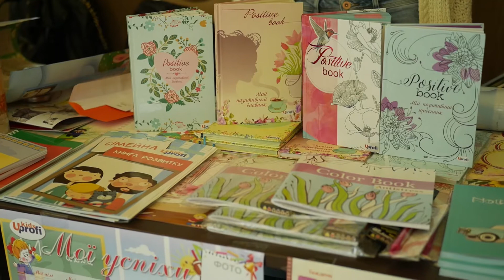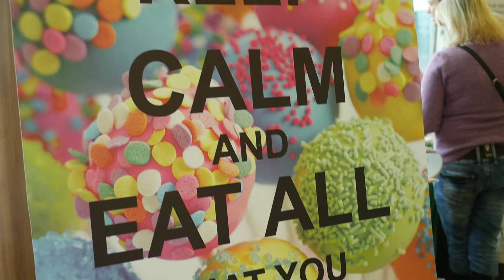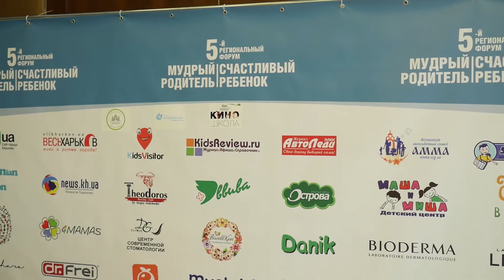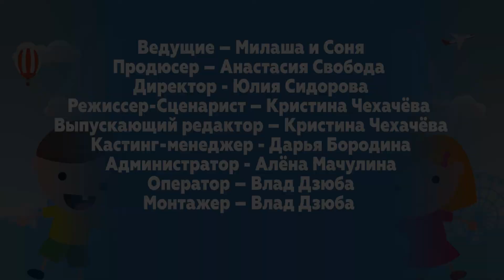Передача "Дети в городе" Форум Мудрый родитель – Счастливый ребёнок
Ведущие: Милаша и Соня
15 мастер классов от ведущих украинских педиатров, иммунологов, психологов и педагогов; 50 ТОП-компаний производителей товаров для детей, будущих мам и всей семьи; 8 фото-зон; 5 кабинетов для бесплатной консультации: педиатра, иммунолога, пульмонолога, стоматолога и семейного психолога; HandMade (для ценителей уникальных вещей); Анимационный зал для детей любого возраста.
Программный директор: Анастасия Свобода
Режиссер-сценарист: Кристина Чехачёва
Оператор: Влад Дзюба
Монтаж: Влад Дзюба
Кастинг-менеджер: Дарья Бородина